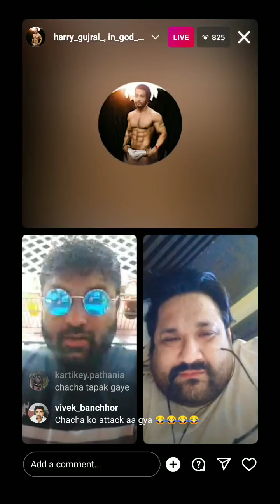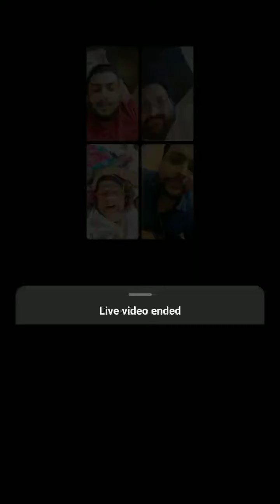Harry Live Ft. panodi, rahul, vinit